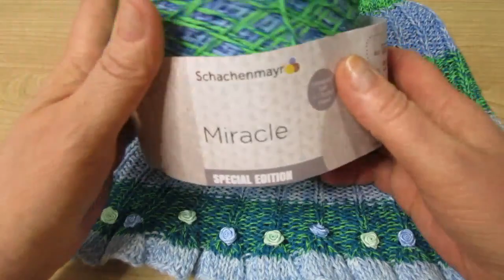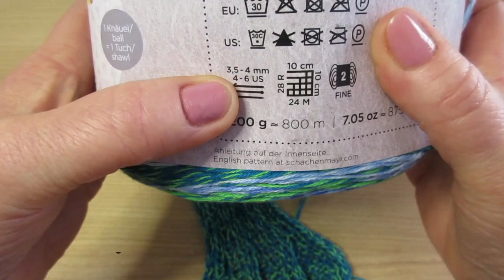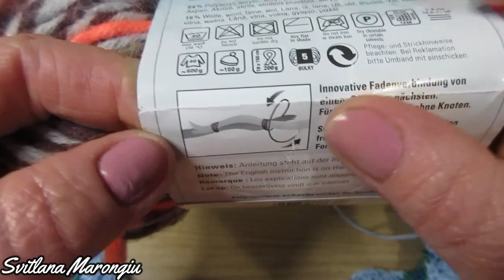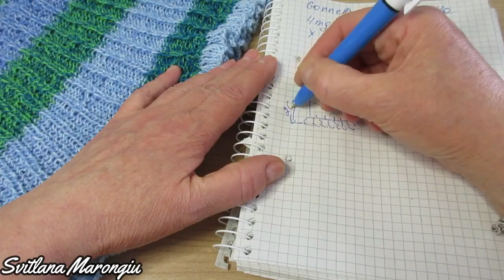Tutorial Ferri: Gonnellina ai ferri per bambina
Ciao a tutti, in questo video tutorial vi faccio vedere come ho realizzato questa carinissima gonnellina ai ferri per la mia nipotina. Per realizzare questo progetto ho utilizzato circa 50 gr di filato Miracle di Schachenmayr e i ferri n*2,5 e i ferri n*2 per realizzare l'elastico.